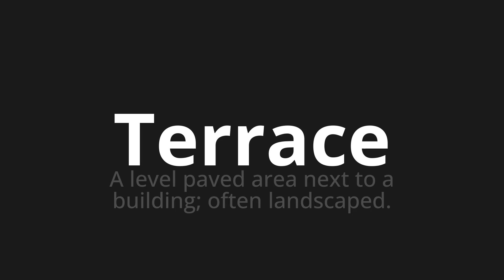How to pronounce Terrace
Master the Pronunciation of 'Terrace' - which means : A level paved area next to a building; often landscaped. 📝 with @PPrononciation 🎓🗣️ - [Your Guide to English]